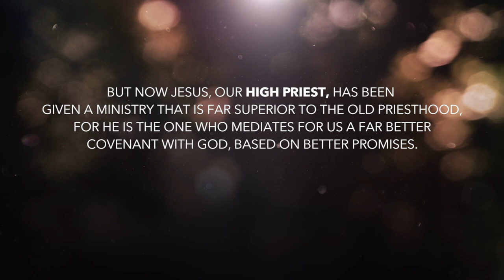Daily Devotion | Worship Leader Rob Gilliard | Wednesday, December 23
Gold, Frankincese and Myrrh were brought as gifts, but do you know why? Let's hear from Rob as he explains the gifts the wisemen brought to Jesus.